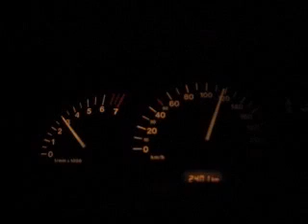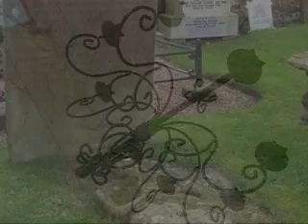M:yousicK "When i start finally waiting"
by M:yousicK

lyrics:

So when i start waiting, my heart wants out but stays in,
and i know souls and head are debating, what is wrong and what is right

So when i start kissing, my heart wants out but still misses,
and i feel that was the right one, i had this heartbeat and this undefined fun.

And when i start dissing, my soul wants out and wants to beat him,
but i know, this fistful of hate is just a senseless and fascist rage.

When i start surrendering, my heart wants to die and fades, splintering,
and this is all i have to sing, about waiting and never win.

Do we not all wait for something to happen, you know i am a fascist, i´m waiting for someone to put me into jail for that, you know it already i am sick,
and i´m STILL waiting for someone that brings me that white jacket, but instead i listen to Jack White and i´m waiting for sound to happen, a love to burn, a child to raise, the millions that makes us free in a never free world, but i laugh and i love, and still burn, my soul glows, this heart just stops if a A-Bomb drops over our heads maybe i can be glad then to be dead, but i want to live, in a never free world, where love hides and i chase for her, where hate rules, and i flee from people, not to rule their hearts, not to change their art, not to harm their life, to myfuckingself i ride, on a bike with just one wheel, to holy nature i driving kneel, that give me that strength, to balance that insane act...like a monkey i feel, but i hate bananas, and i know monkeys can, like we, eat all.

So when i start waiting for something to happen, i die, i fade and die, and i want to live.

"Dedicated to the one i adore, Tatjana."

In der Endung des Links werden die Wörter "Kreis" und "boy" auserkoren, ich habe da keinen Einfluss drauf.